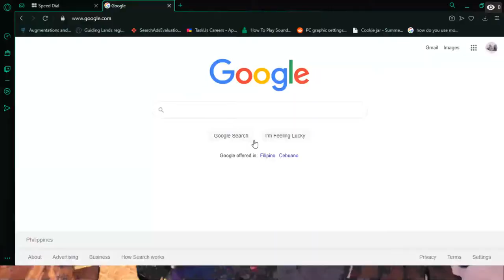Desktop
GPU: NVIDIA GeForce GTX 1650
CPU: AMD Ryzen 5 2600 Six-Core Processor
Memory: 8 GB RAM (7.96 GB RAM usable)
Current resolution: 1366 x 768, 60Hz
Operating system: